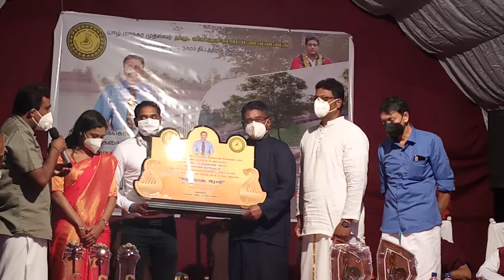சிறப்பிக்கப்பட்ட ஆரியகுளம் மகிழ்வூட்டும் திடல் திறப்பு விழா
யாழ். மாநகர முதல்வர் சட்டத்தரணி விஸ்வலிங்கம் மணிவண்ணனின் “தூய நகரம்” திட்டத்திற்கு அமைவாக தியாகி அறக்கொடை நிறுவனத்தின் ஸ்தாபகரும், பிரபல தொழிலதிபருமான வாமதேவன் தியாகேந்திரனின் பெரும் நிதிப் பங்களிப்புடன் புனரமைக்கப்பட்ட ஆரியகுளம் மகிழ்வூட்டும் திடல் திறப்பு விழா இன்று வியாழக்கிழமை(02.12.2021) பிற்பகல் யாழ்.மாநகர முதல்வர் விஸ்வலிங்கம் மணிவண்ணன் தலைமையில் வெகுசிறப்பாக நடைபெற்றது.